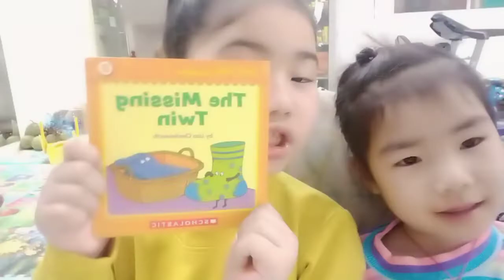22 tháng 1, 2022